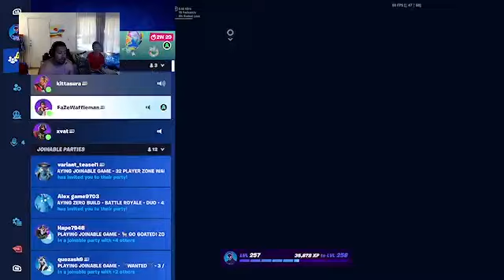Fortnite ranking gameKingCity.